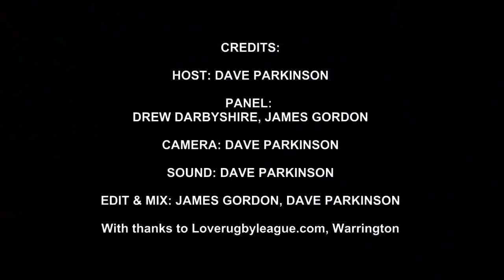Love Rugby League Weekly - Recorded 09 10 2018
Dave Parkinson is joined by Drew Darbyshire and James Gordon to look back on all the action, discuss the Man of Steel award and evening, Million Pound Game, developments and focus on the Women's game in addition to the finals in the amateur game.

There is also the usual fool blooded discussion and the shot clock!